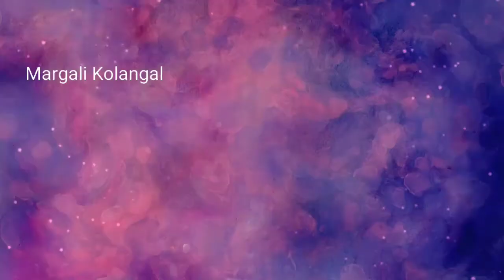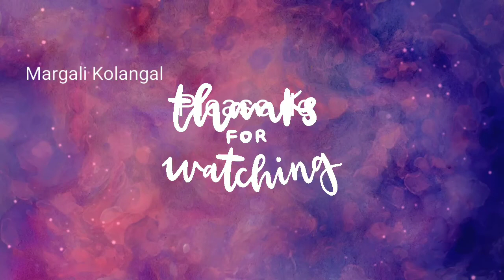🌷🌹BEAUTIFUL Peacock kolam with 7*1 dots